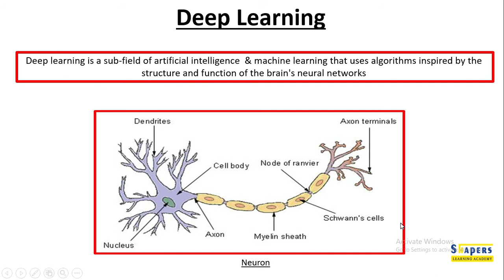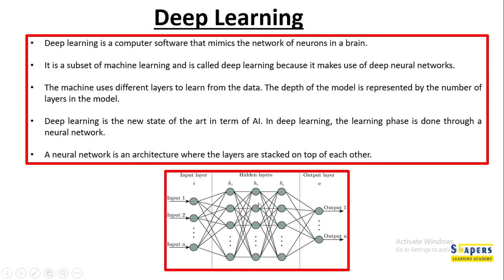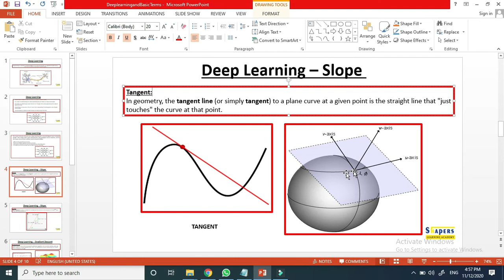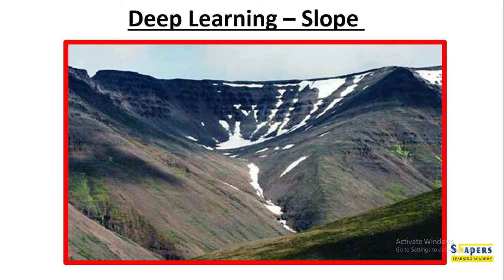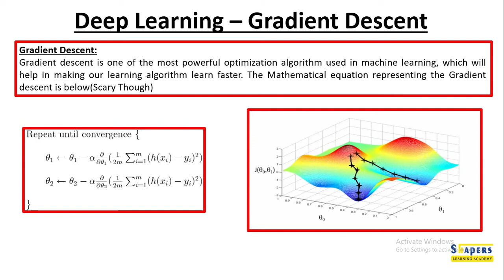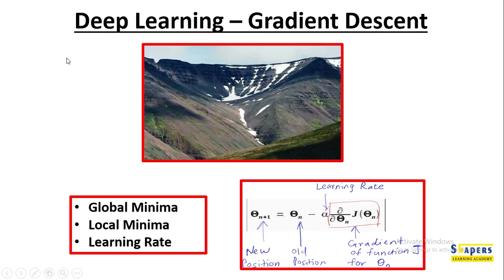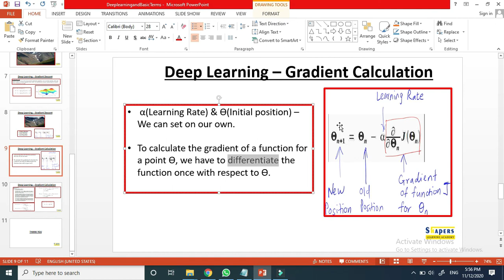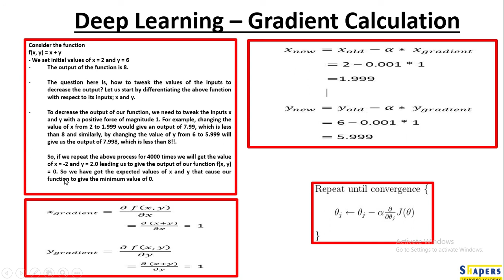AI-DeepLearning-Module1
Deeplearning is all about mimicking the human brain`s neuron behavior.

What you would learn from this course module?
1. What is Deeplearning?
2. What are the basic terminologies of DeepLearning?
3. What are Tangent and Gradient?
4. What is optimization?
5. What is Gradient Descent?
6. How to do a simple Gradient Descent calculation?